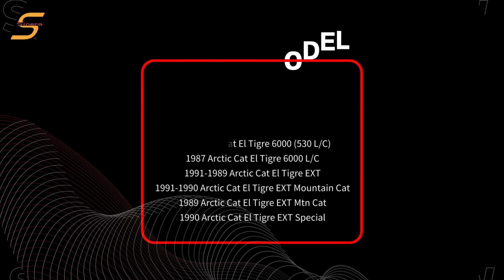Piston Kit 09-699 for Arctic Cat Snowmobile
Similar Fits No：
Arctic Cat: 3003-303, 3003-231, 3005-686 , 3003-687

We are Sinera Marine, a Taiwan manufacturer for Aftermarket suppliers for jet skis, snowmobiles, ATV UTV, sterndrive, inboard, outboard spare parts, and marine hardware.